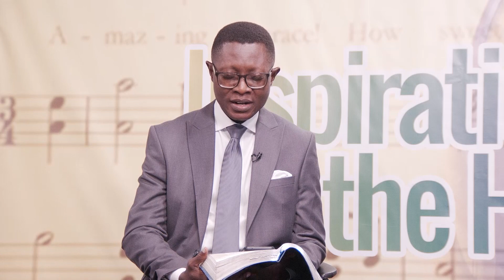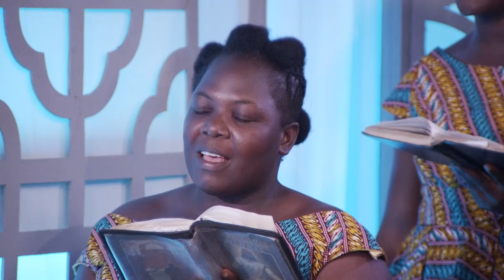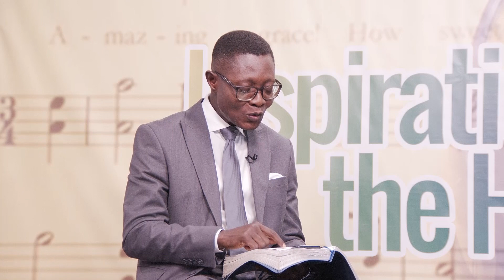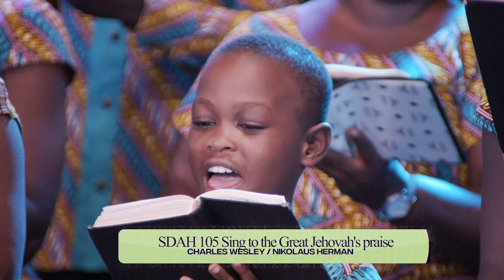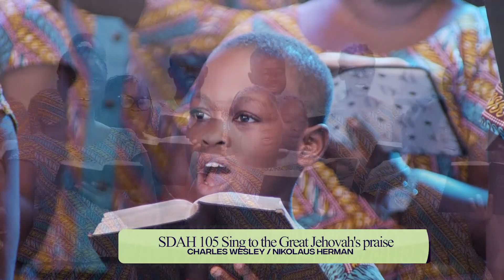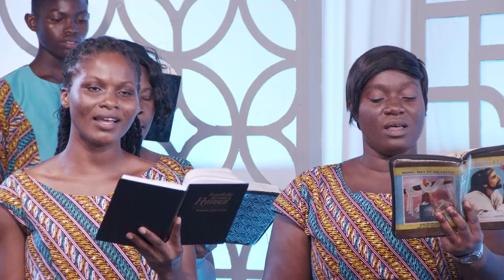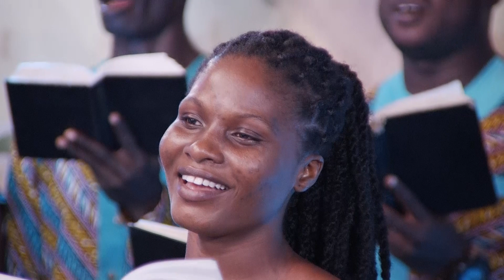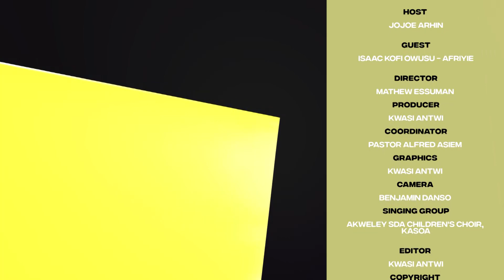Inspiration Behind The Hymns Featuring Middle East Choir